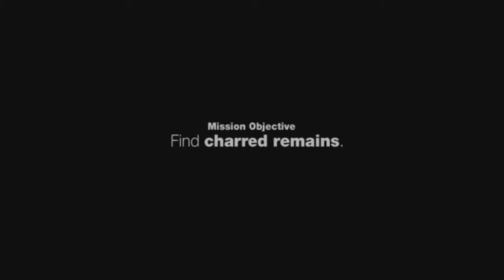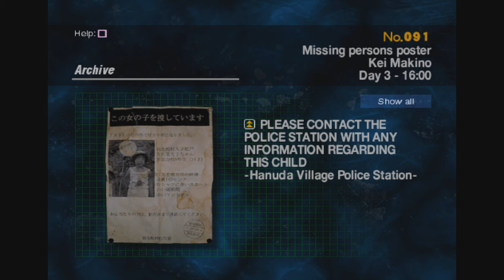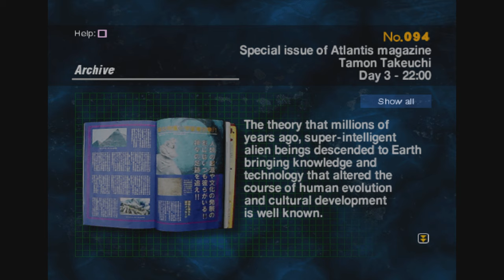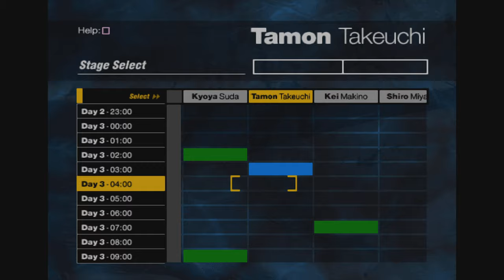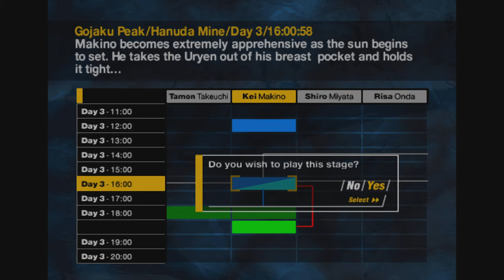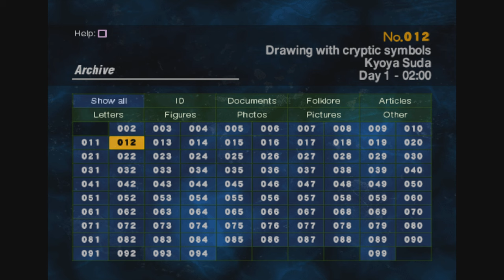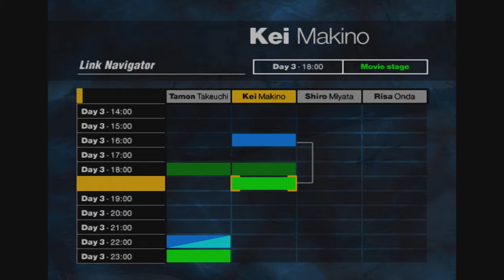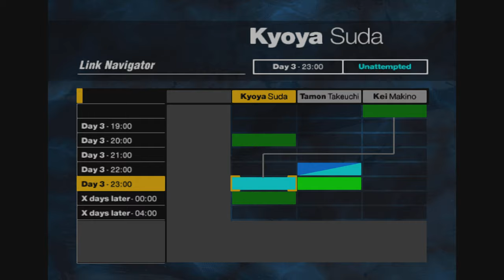Siren - Blind - Playthrough - Part 71: Making his exit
This doctor is making his exit.